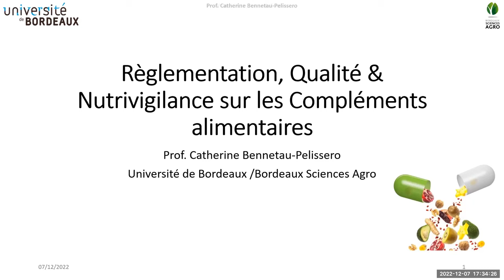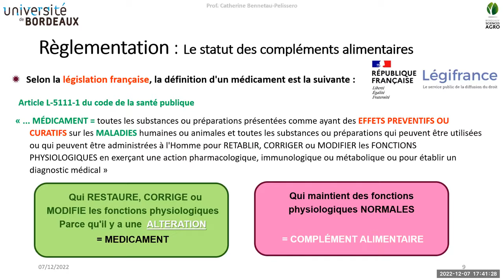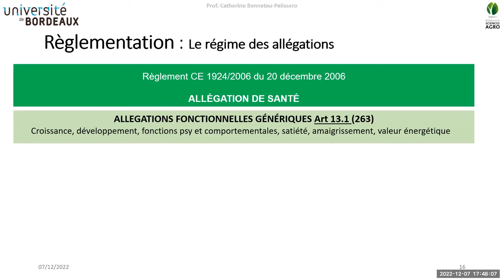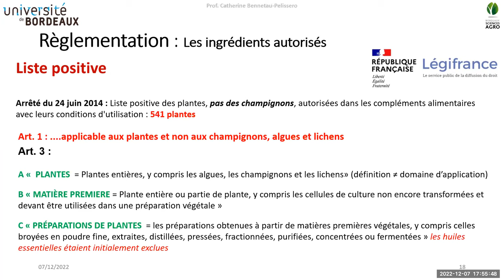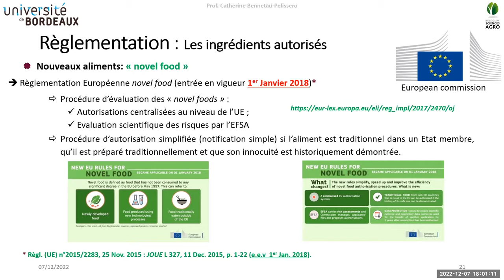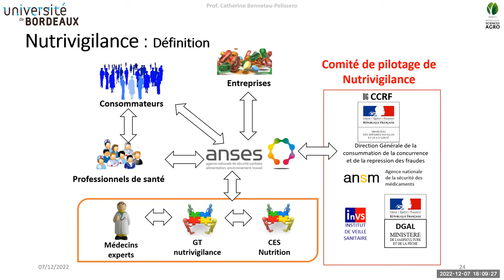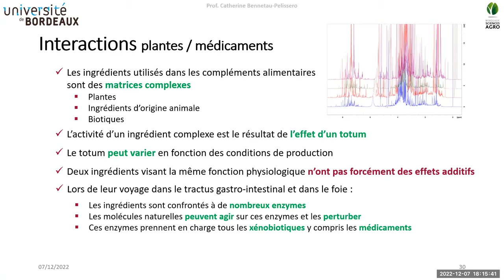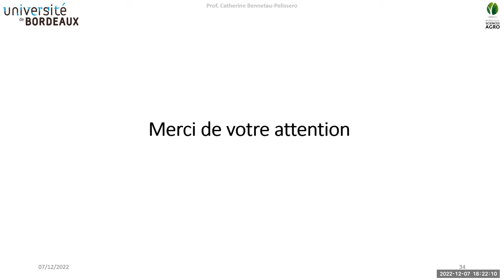Cancer et Métabolisme : conférence Pr Catherine Bennetau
Un exposé sur les compléments alimentaires qui reprend des notions à connaitre lorsqu'on veut prendre des compléments alimentaires :
Introduction         2'30''
Réglementation   3'40''
Allégations         11'30''
Ingrédients autorisés 20'50''
Qualité                 28'00''
Nutri-vigilance    31'45''
Interactions        39'45''
A retenir              46'30''